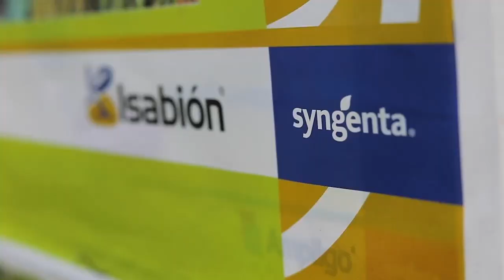ప్రభావవంతమైన వృద్ధి ప్రమోటర్ - క్షేత్ర పనితీరు | BigHaat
Syngenta's Isabion Growth Promoter is a product of natural origin for the balanced nutrition of plants, which can be used both foliar and through irrigation water.  Promotes root growth and vigorous development of the buds, induces a greater flowering, promotes the pollination and fruit set of fruits, and improves the quantity and quality of the harvest.